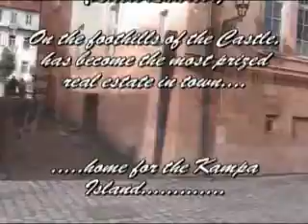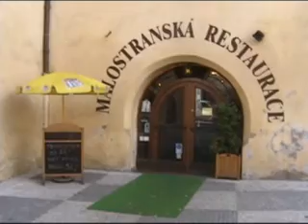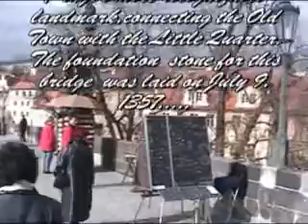Central Europe. Prague II. The Little Quarter.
...a continuation from the Prague Castle, this is the Little Quarter...